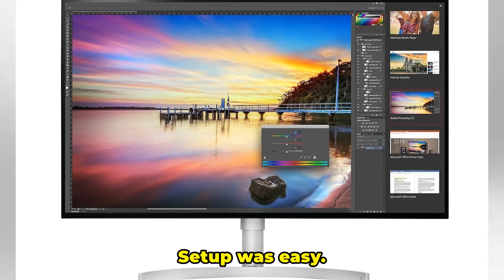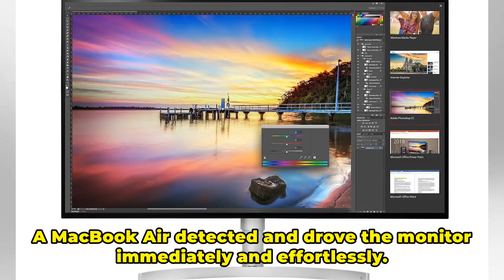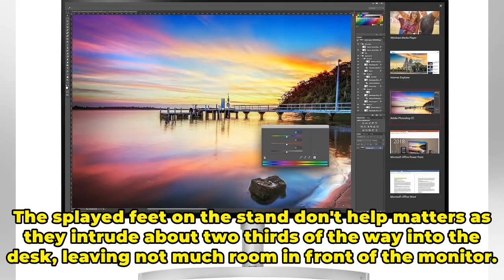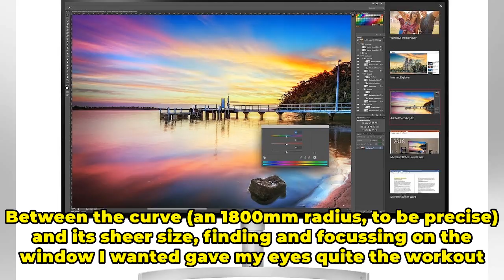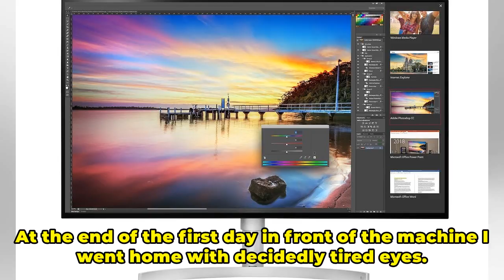Reg man wraps head in 49-inch curved monitor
Review In 2017 we learned that Samsung had given the world the CHG90, a curved, 49-inch, 3840 x 1080 monitor with a 32:9 aspect ratio. Rather a lot of Reg readers read and/or commented on the story about the screen and more than a few of you seemed intrigued by the ideas of having your heads just-ab...